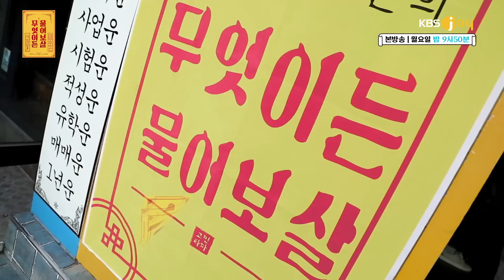[FULL영상] 무엇이든 물어보살 다시보기 | EP.09